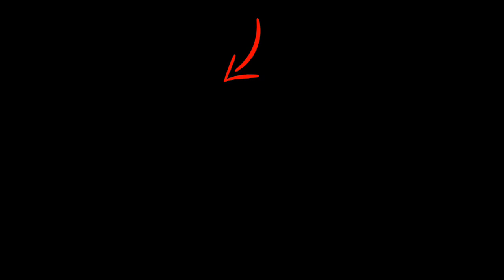WWE कर्ट एंगल ने रोमन रेंस की बीमारी को लेकर कह दी बड़ी बात चौंक जायेंगे ( roman reigns cancer )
As soon as the Roman Renais told RAW that they have leukemia and they are leaving WWE as well as the Universal championship for their treatment, the heart of millions of fences broke. Roman Rance achieved success in his career, while playing the role of main event in WrestleMania for four consecutive years.
Now Kurt Angle has given his opinion on the Roman Renaissance. Kurt is a person who became the member of the team while cooperating with Shield in absence of Roman Rena last year. Kurt has praised the former Universal Champion Roman Rance as well as trusted him on his return.
Roman Rance is a special person, he was a leader but he never showed up to anyone. They liked to talk to every person. They used to take opinions about their matches, besides others, they advised to fight. The Roman Renaissance "The Cow" will always be. I am quite confident that they will return soon after defeating their illness.